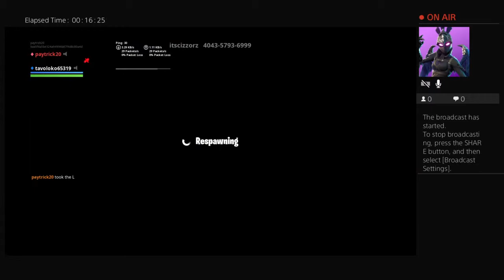Jduth deathrun 2.0